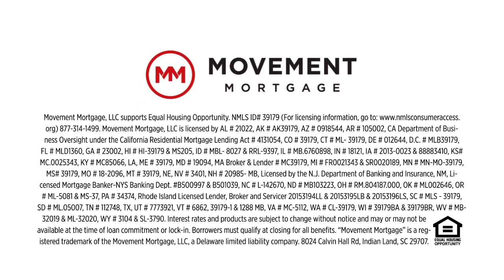What do 'Contingent' or 'Pending' mean on a listing?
Why is a listing still being shown on the online home search sites if it's listed as contingent or pending, and what do those two terms mean?

Learn Mortgage in an Hour with my First 45 Episodes (written out below)

My name is Ben Casper and I’ve put together a short educational experience for you to fully understand how to navigate the mortgage process in only an hour or less. As a mortgage loan officer, these are the things I would want to know if I didn’t know anything myself. So please, be my guest, and empower yourself with the critical required information needed to make the best possible choices for you, your family, and your finances that will affect you for decades to come.

***GUIDING YOUR MORTGAGE EPISODE LIST***

Intro = Welcome to Guiding Your Mortgage

PART 1 = Qualifying & Applying

Episode 1 = How to Qualify
E2 = How and When do I Apply
E3 = The Prequalification Letter
E4 = The Credit Pull
E5 = Fannie Mae & Freddie Mac
E6 = Identity Requirements
E7 = Minimum Down Payments
E8 = Myth of 20% Down
E9 = Mortgage Insurance
E10 = Acceptable Down Payment Sources
E11 = Gift Rules
E12 = Debt to Income Ratio
E13 = Qualifying Income Types
E14 = New Jobs and Job Gaps
E15 = How Credit Is Calculated
E16 = How Much Credit History is Required
E17 = The Two Credit Scores
E18 = Putting Mom on the Loan – Co-Signers

PART 2 = Buying Your Home

E19 = Where the Interest Goes
E20 = Closing Costs
E21 = Closing Costs to Buy vs. Sell
E22 = Escrow Accounts
E23 = Needed Documents
E24 = Underwriting and the Housing Crash Impacts
E25 = Seasonality
E26 = Making Offers
E27 = Strong Offers
E28 = What Are Contingencies
E29 = Contract Day to Closing Day Timeline
E30 = Locking the Rate
E31 = Appraisal Results
E32 = Appraisal Waivers
E33 = Who Does My Appraisal
E34 = Closing Day Money Exchange

PART 3 = Post-Closing & Finances

E35 = After Closing Day
E36 = Payment Plans
E37 = Paying Extra Each Month
E38 = Recasting – Trading Cash for Cashflow
E39 = Customizing Your Rate with Points & ARMs
E40 = How Long do People Stay in a Mortgage
E41 = 3 Net Worth Levers
E42 = Tax Deductibility
E43 = How Never Paying Off a Mortgage Could Work Well
E44 = Why & How Can I Refinance Later
E45 = Advantages of Being a Landlord

PART 4 (Optional) = Main Non-Conventional Loan Types

E46 = Veterans Administration (VA) Loans
E47 = FHA Loans
E48 = Jumbo Loans

BONUS EPISODES

To be added weekly